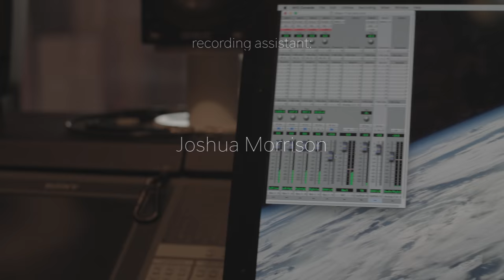Fractalia for marimba quartet performed by Virginia Tech Percussion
The percussion majors in the Virginia Tech class of 2019 perform Owen Clayton Condon's Fractalia for marimba quartet with toms.

Music Directed by Annie Stevens

Performed by:
Steven Arnold
Jesse Hughes
Laura Moniuszko
Denver Nuckolls

Produced by: Joshua Morrison

Recorded by: Denver Nuckolls

Video and Film editing: Matthew Moniuszko